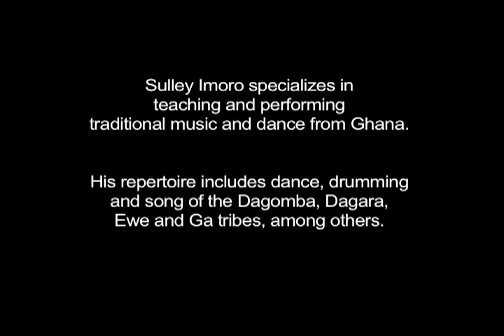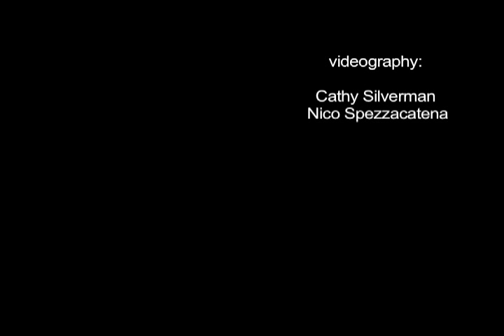Sulley Imoro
Sulley Imoro is a renown drummer, dancer and singer from Tamale, Ghana. He is the director and founder of the Mbangba Cultural Troupe and has taught and performed throughout Africa, Europe and the United States.